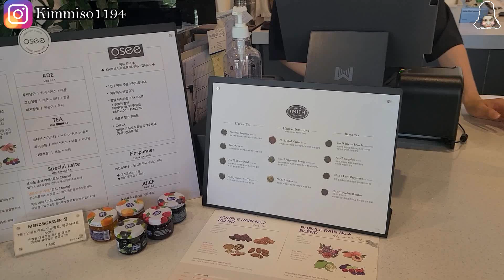LUNCH with my korean family / موعد مع عائلتي الكورية , لاول مرة اومي الكورية تظهر معي في القناة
اعمل لتحقيق حلمك
لا تحلم فقط
اغني كوري

جميع مواقع التواصل الاجتماعي لدى ابسام

❣اذا كُنتُم من الجديدين في القناة وأول مرة تتعرفون علينا هاذا الرابط لكي تنخرطوا معانا ونتابع بعض

❣لا تنسوا الانضمام إلينا في الانستاغرام احبائي الكرام وحسابنا هو